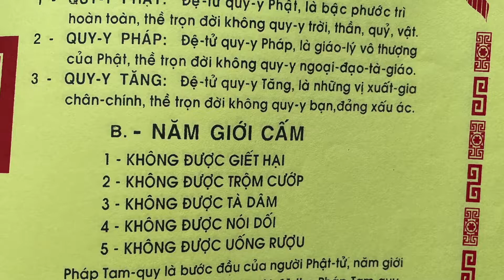Mồng 3 Tết Thầy | Lễ qui y Tam bảo